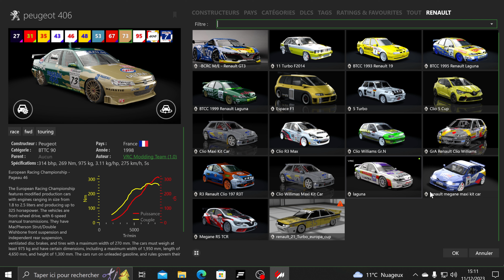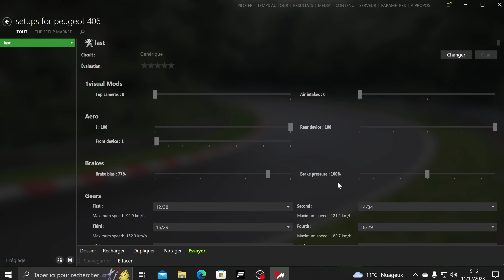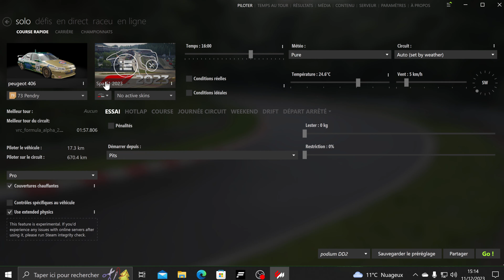Vidéo Test #196 Peugeot 406 BTTC 90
mods provient de chez VRC